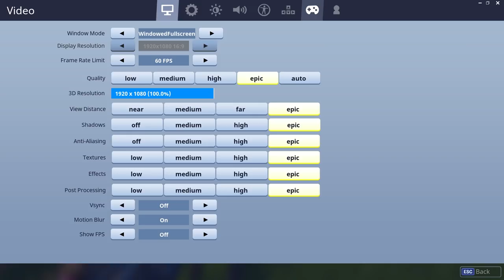Fortnite - Gameplay Part 6 - Season 5 Battle Pass with Zanitor!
This is the game people request I play the most! You may have seen a trailer or review, but this playthrough will feature my impressions, reactions, and commentary throughout every mode! If you're a fan of Battle Royale games, then let's play Fortnite!

THE BATTLE IS BUILDING!

🎬 Exclusive Videos!

GAME INFO
Name: Fortnite
Developer: Epic Games
Publisher: Epic Games
Platforms: Windows PC, PlayStation 4, Xbox One, Nintendo Switch, iOS
Release Date: July 25, 2017